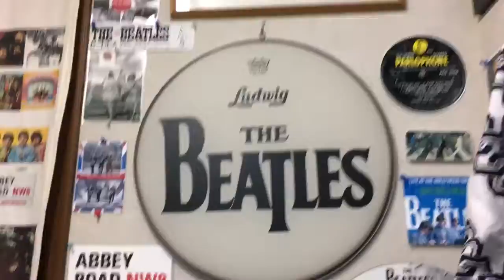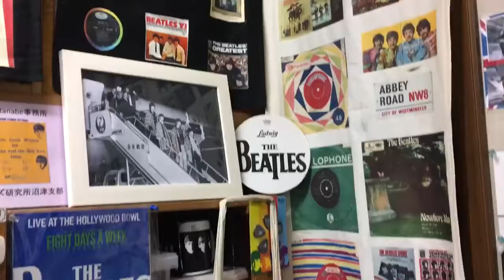ビートルズ研究所沼津支部2/11